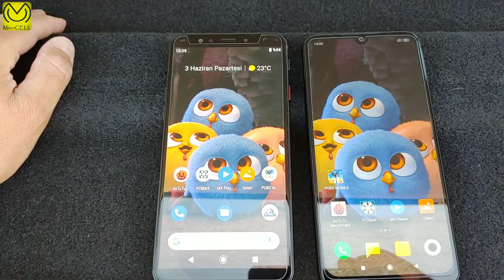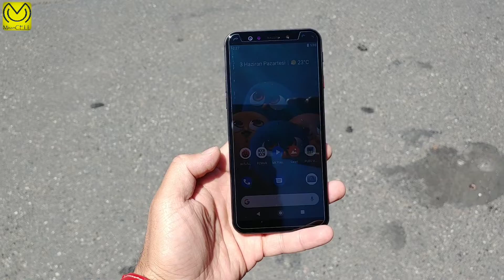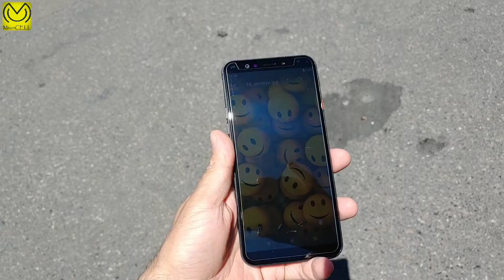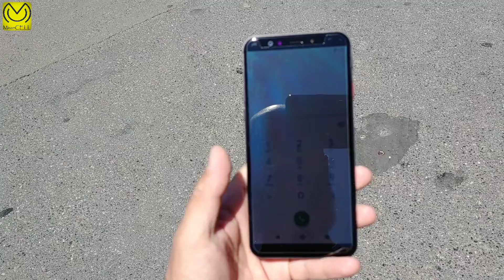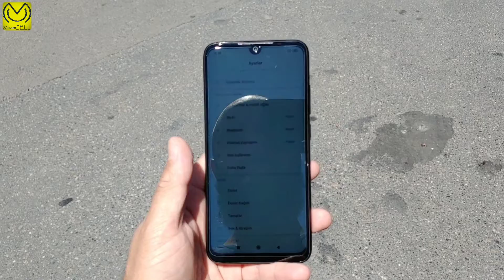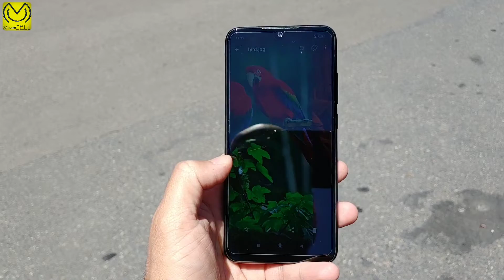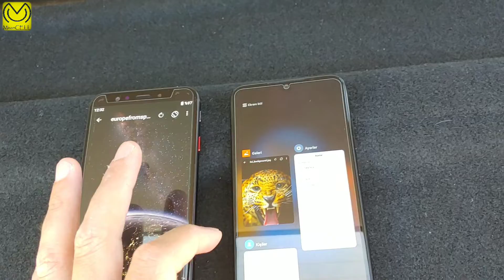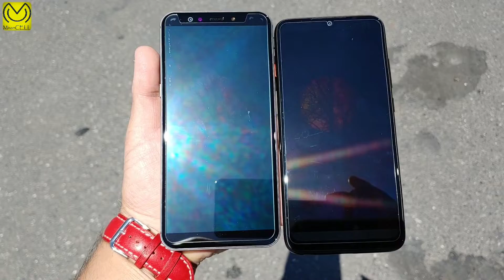Xiaomi Redmi Note 7 General Mobile GM 9 Pro Hangisi Alınmalı Part-4 Güneş Altında Ekran Görünürlüğü